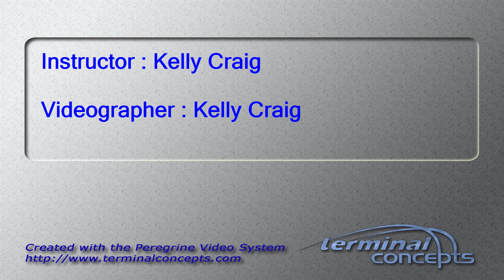Timothy Owens's Tandem skydive!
Timothy Owens's tandem skydive at Skydive Snohomish!